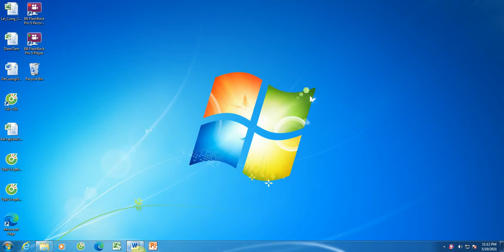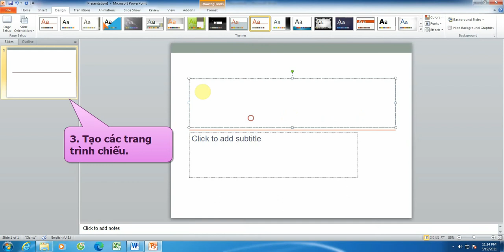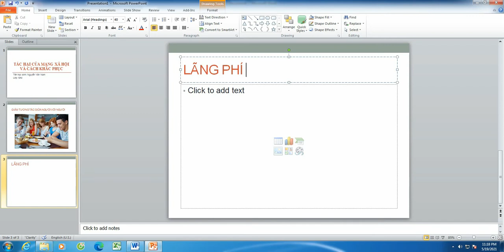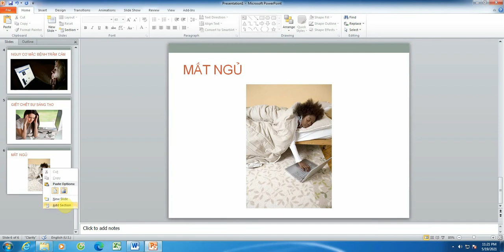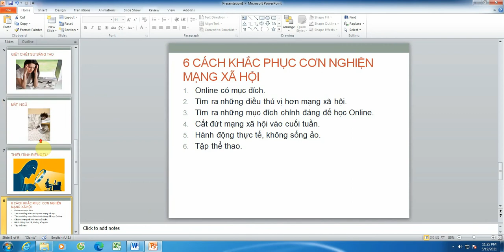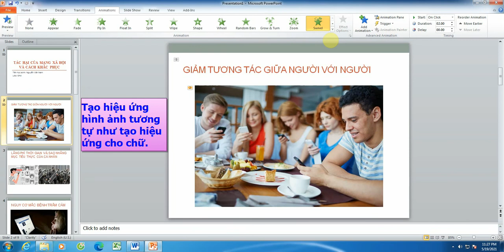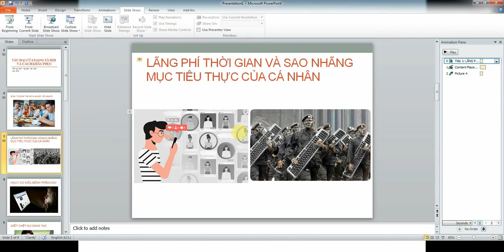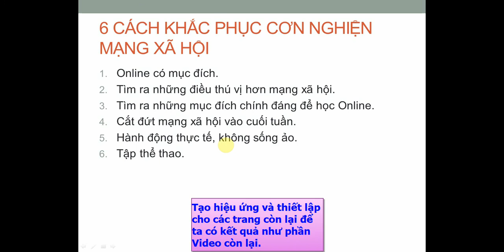Tin học - Tạo bài trình chiếu